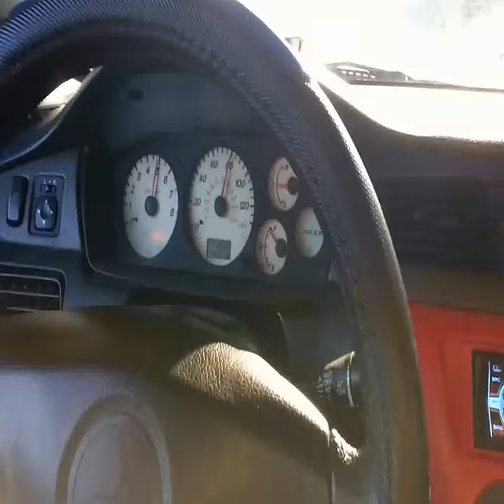Mitsubishi Lancer Nitrous Build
Fresh install of a Zex wet nitrous system. Had some mods but overall engine was stock.

Engine mod list
Short ram intake - axle back exhaust - ARP head studs
Zex 55hp shot nitrous.

Soon to come 75hp shot plus headers and no cat.
Plenty more to come guys